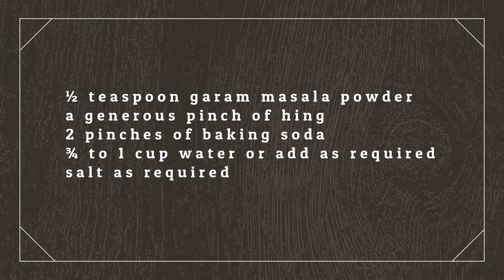Spinach fritters recipe | Palak pakoda recipe | Palak pakora recipe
Crisp and golden, chickpea flour batter coated spinachfritters. Here each spinach leaf is dipped in a spiced chickpea flour batter and then fried. A vegan tea time Palakpakoda snack.
Tolly24 is the most Outstanding and Entertaining YouTube channel presenting 24/7 movie related stuff from Tollywood. Watch all the latest and trending news which includes about the new movie launches, Telugu video songs, Telugu movie audio launches, top heroes and heroines news, new songs, comedy stuff, action-packed scenes, celebrity interviews, food recipes, arts&crafts and everything about Tollywood stars.

Tolly24 is just one click away and you are into the world of Tollywood with all genres and latest updates. We unleash you the most exciting content about Tollywood heroes and heroines.